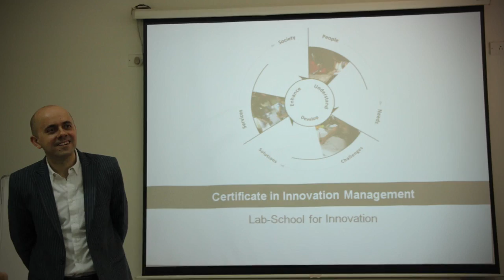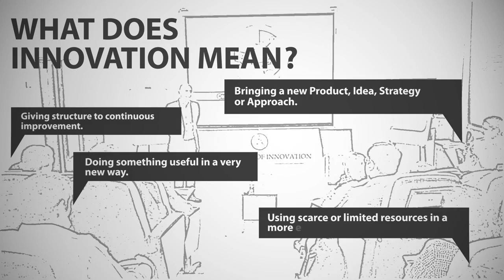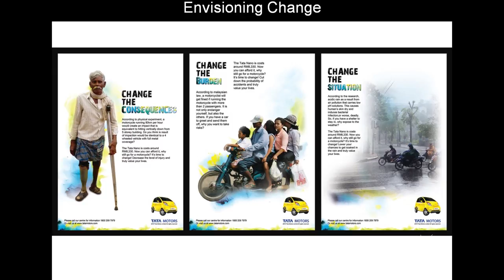The Lab-School for Innovation.mpg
A brief introduction to the Lab School for Innovation, a new training and educational initiative developed by the Center for Knowledge Societies.